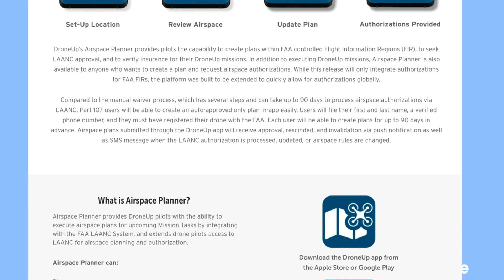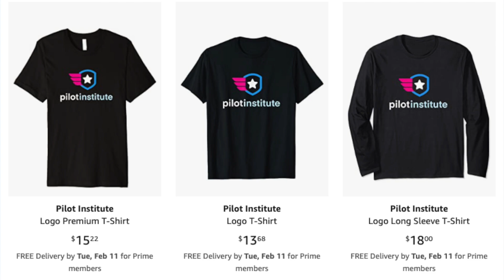Drone News: Busting Super Bowl TFR, DJI responds to DOI, DroneUp is LAANC approved and AirMap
This week, Greg discusses what happened to the person who flew in the Super Bowl TFR, DJI's response to the DOI grounding of its UAS fleet, DroneUp becoming a LAANC provider, and AirMap's support of the new FAA Remote ID NPRM.

- Part 107 Made Easy: the most comprehensive ground school online.
- Drone Business Made Easy: start your drone business with a solid foundation.
- Drone Maneuvers Mastery: become a better pilot with these 50 maneuvers designed to improve your flying skills.
- Cinematic FPV Drone From Scratch: build your own cinematic machine with this course.